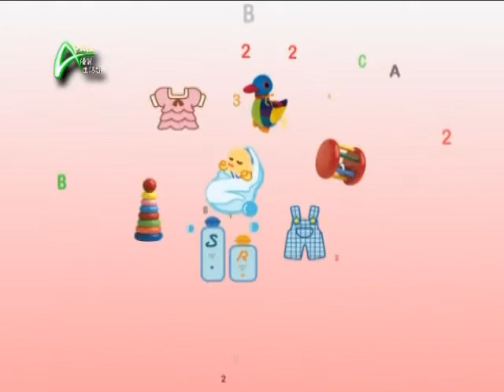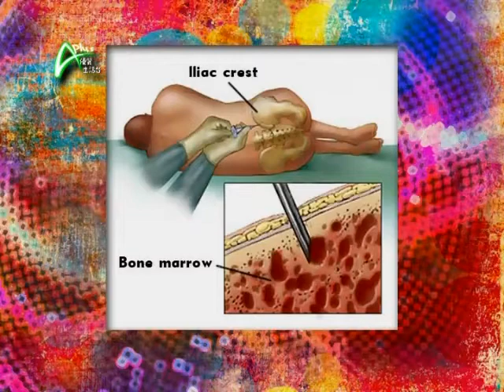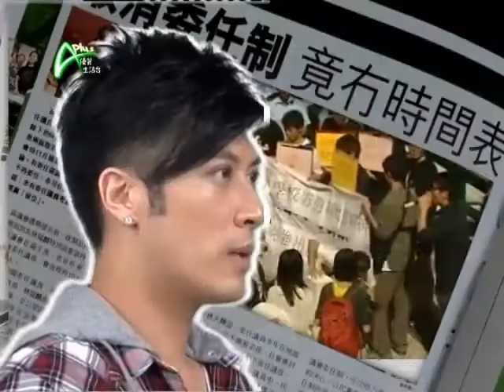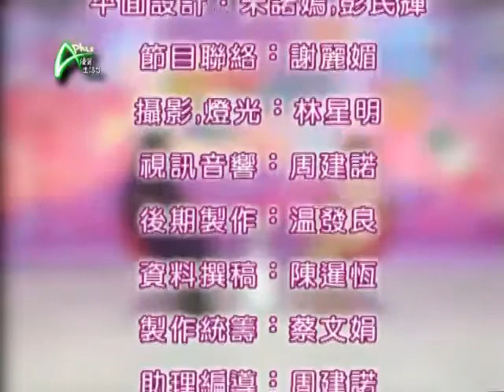癌症可以唔洗抽骨髓 APLUS 2011.10.27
終生保障(1)
臍帶血，近年熱門話題，區區幾滴血，不單救活了你，還可救活你的直系親人，是上帝的恩賜，還是醫學家的功勞？時代發達，醫學昌明，簡簡單單，就可以把垂危者救活過來，難保有一天，人類真的可以死而復生。